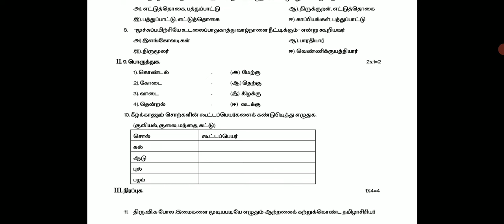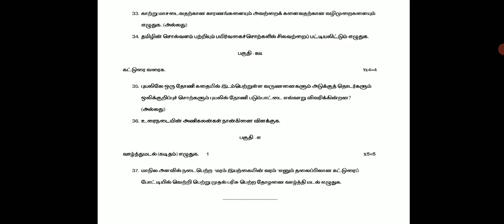TN 10TH STD UNIT TEST EXAMINATION-2021-22 Krishnagiri DISTRICT'S QUESTION PAPER 10TH UNITTEST MODEL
TN 10TH STD UNIT TEST EXAMINATION-2021-22  Krishnagiri DISTRICT'S QUESTION PAPER II 10TH UNITTEST MODEL

TN 11THSTD UNITTEST EXAMINATION-2021-22 TIRUVANNAMALAI DISTRICT'S QUESTION PAPER 10TH UNITTEST MODEL

TN 10,12TH  REVISION EXAM-2022  TN 38 DISTRICT'S UNIT TEST -2021 TN CM EDUCATION DEPARTMENT MEETING!

TN SCHOOLS CLOSED LATEST UPDATE II NEW OMICRON COVID VIRUS TN SCHOOLS CLOSED TN EDUCATION MINISTER!!

TN SCHOOL,COLLEGES TOMORROW  NOVEMBER-29 HOLIDAY 18-DISTRICTS  DEU TO HEAVY RAIN COLLECTOR ORDER

SCHOOLS AND COLLEGE IN 2 DISTRICT ARE DECLARED 2 HOLIDAY DAY

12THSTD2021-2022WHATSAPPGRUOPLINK